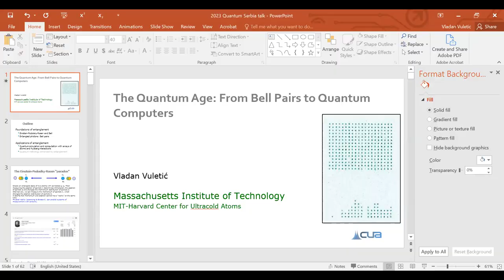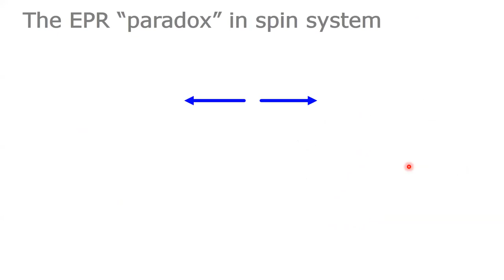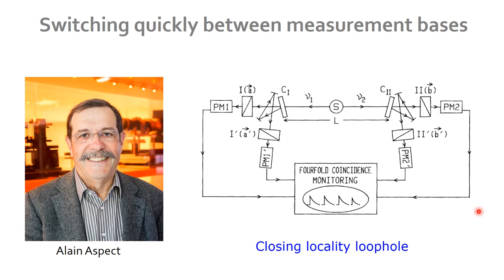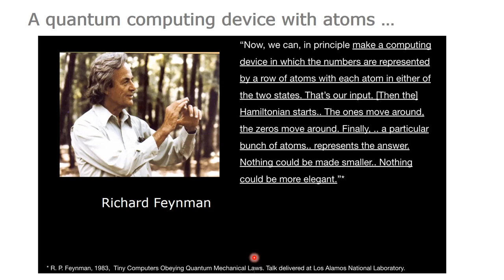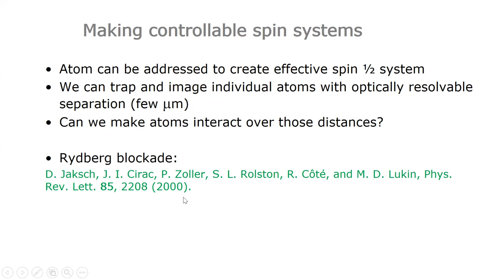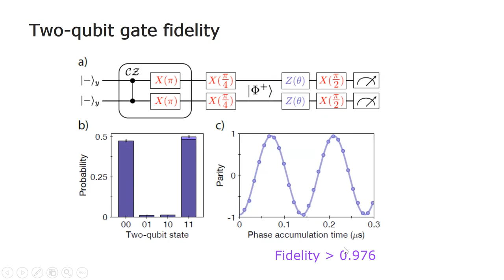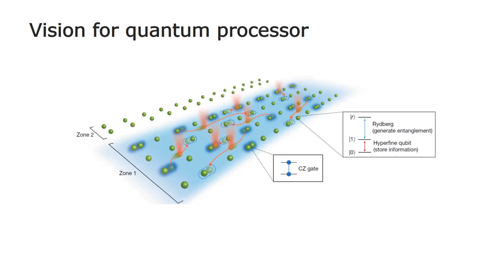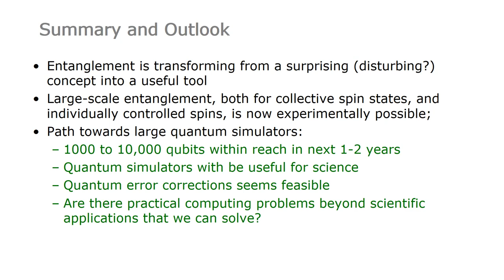Quantum Serbia Meetup: The Quantum Age: From Bell Pairs to Quantum Computers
Vladan Vuletić, Department of Physics, Massachusetts Institute of Technology, USA

Quantum mechanics has not one but two mysteries: the double-slit experiment and quantum correlations (entanglement) between two or more particles. Criticized by Einstein as “spooky action at a distance”, entanglement is now seen as an essential part of the physical world, in part thanks to the recipients of the 2022 Nobel Prize. The Bell inequalities, introduced in 1964 to experimentally distinguish local hidden variable theories from quantum physics, have been confirmed to agree with quantum mechanics in the Nobel Prize-winning and many other experiments.

Building on entangled Bell pairs, the last few years have seen a remarkable development in our ability to control many neutral atoms individually, and induce controlled interactions between them on demand. This progress ushers in a new era where one can create highly entangled states of many particles, break certain limits for quantum sensors or study quantum phase transitions. Professor Vladan Vuletić will present results on quantum simulation with atomic arrays containing more than 250 atomic qubits. Finally,  and will discuss prospects for near- and medium-term neutral-atom quantum computers with full quantum error correction.

Short biography

Professor Vladan Vuletić was born in Peć, Serbia (Yugoslavia), and educated in Germany. In 1992, he earned the Physics Diploma with highest honors from the Ludwig-Maximilians-Universität München, and in 1997, a Ph.D. in Physics (summa cum laude) from the same institution under the supervision of Professor T.W. Haensch. He then went on to work with Professor Steven Chu at Stanford University as a Lynen Fellow of the Humboldt Foundation. (Steven Chu won the Nobel Prize in 1997, and Ted Haensch in 2005.) In 2000, Vuletić was appointed an Assistant Professor in the Department of Physics at Stanford and in June 2003 accepted an Assistant Professorship in Physics at MIT. He was promoted to Associate Professor in July 2004, and to Full Professor in July 2011. Vuletić has published over 150 refereed articles. Awards include a Sloan Research Fellowship, a Fellowship of the APS, the Marko Jarić Prize of Serbia, and the Tesla Spirit Award. Research interests include ultracold atoms and laser cooling, quantum metrology, quantum simulation and quantum computing, and precision tests of physics beyond the Standard Model.